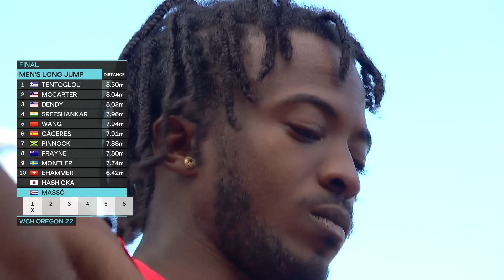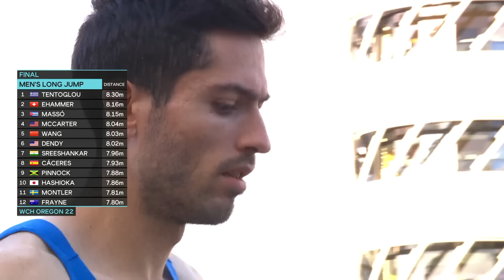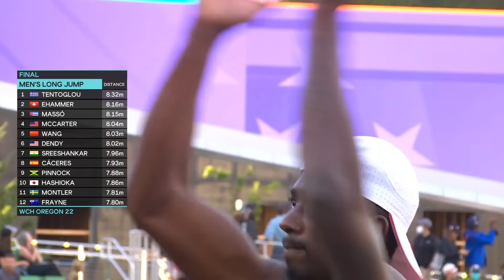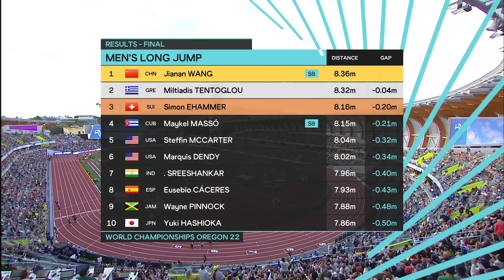Men's Long Jump Final | World Athletics Championships Oregon 2022